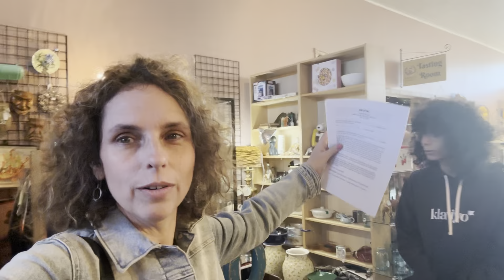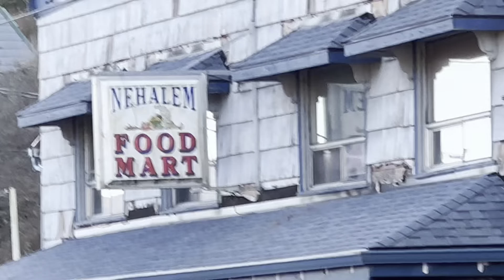This Whole Thing Started With A Wrong Turn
Here's a preview of the store area I'm looking to set up in.  Quite a big space actually.  Super looking forward to this spring.